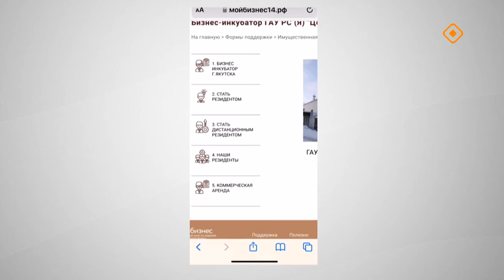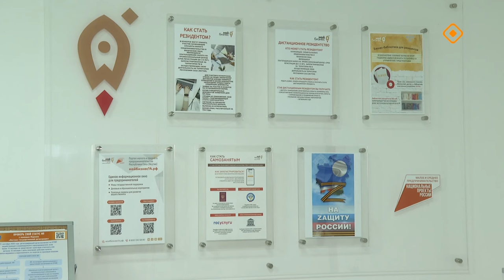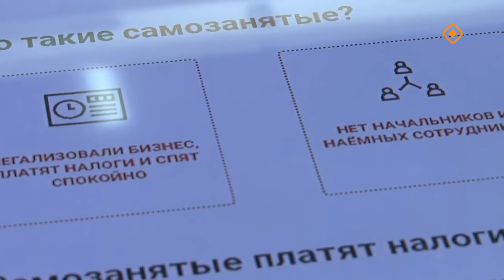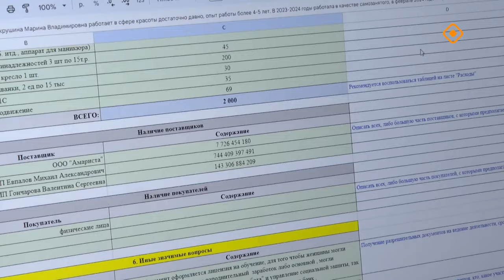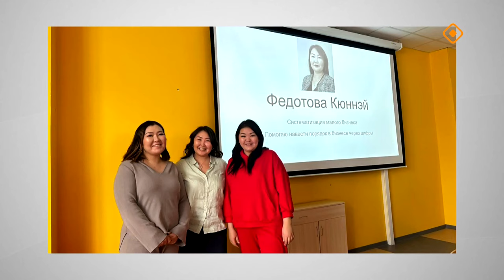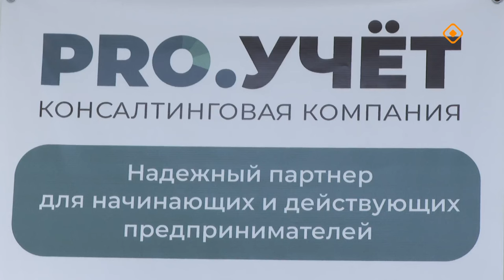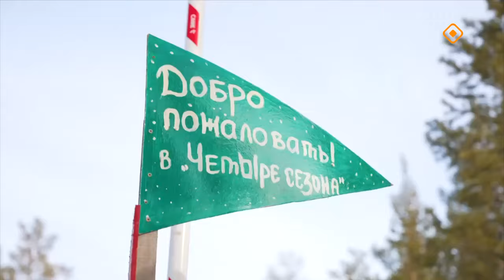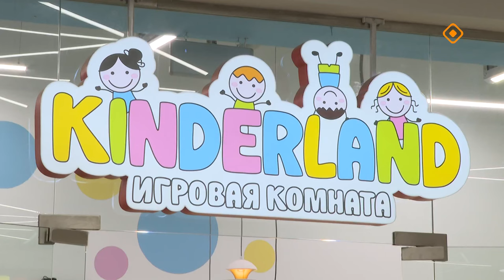«URBA:N»: "Мин урбааным" кииҥҥэ ыалдьыттаатыбыт (13.10.24)